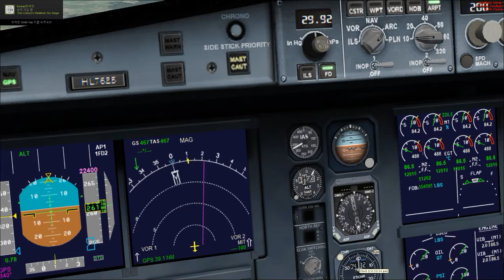[FSX]플라이트시뮬레이터X 스팀에디션 트위치 실시간방송 영상 #1 [TV Do]